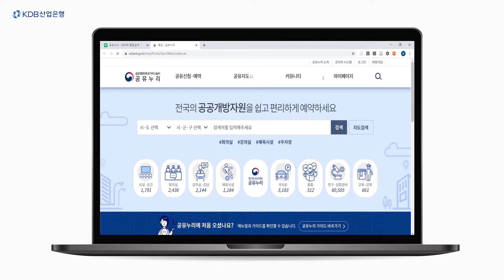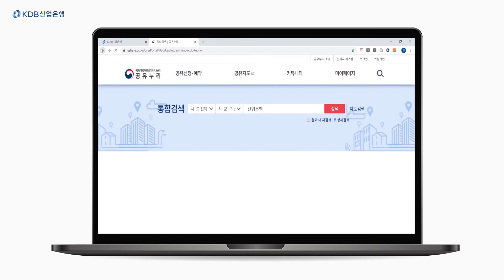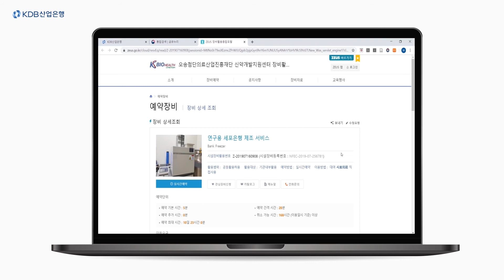[KDB홍보파트너스] 산업은행의 공유공간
공공기관들은 국민들이 자유롭게 이용할 수 있도록 다양한 공간을 공유하고 있습니다. 공공금융기관인 산업은행 역시 마찬가지입니다.
KDB홍보파트너스가 소개하는 산업은행의 공유공간엔 어떤 곳이 있는지 볼까요?